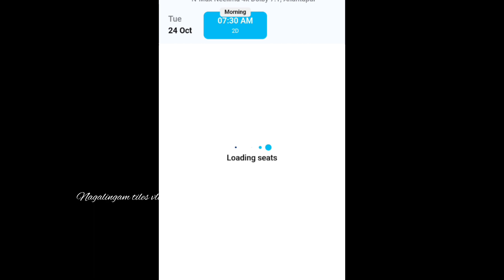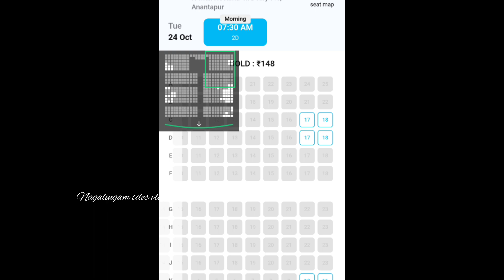అనంతపూర్ చత్రపతి మూవీ రి రిలీజ్ N-MAX థియేటర్ లో హ్యాపీ బర్త్డే 🎂🧁 ప్రభాస్... 🎂🧁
అనంతపూర్ లో N-MAX థియేటర్ చతపతి మూవీ రి రిలీజ్ హ్యాపీ బర్త్డే 🎂🧁 ప్రభాస్... 🎂🧁